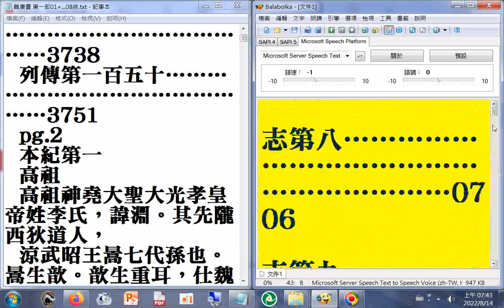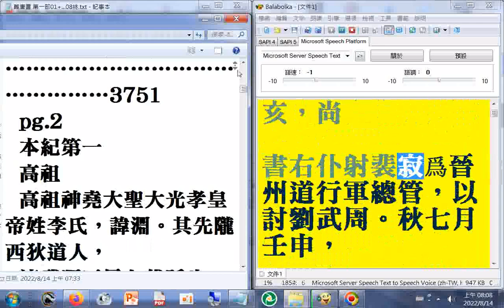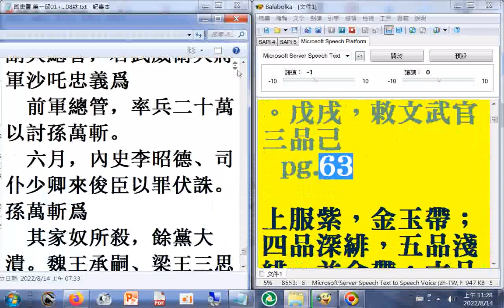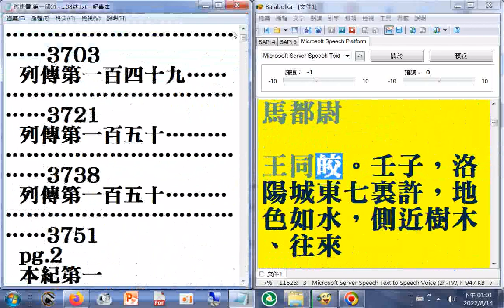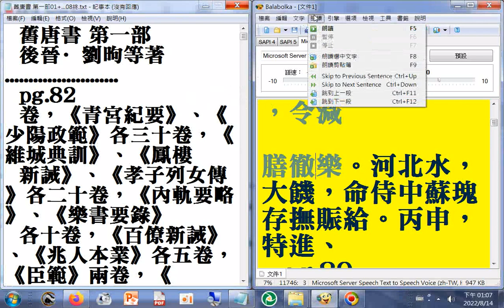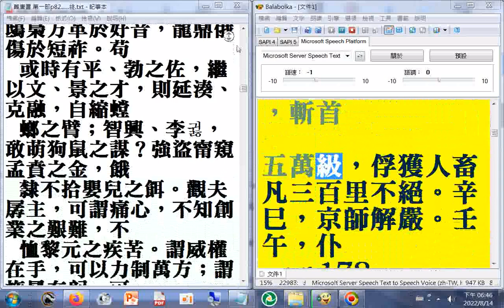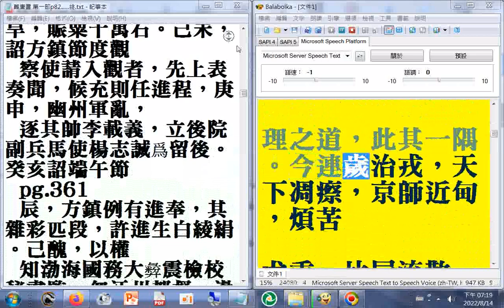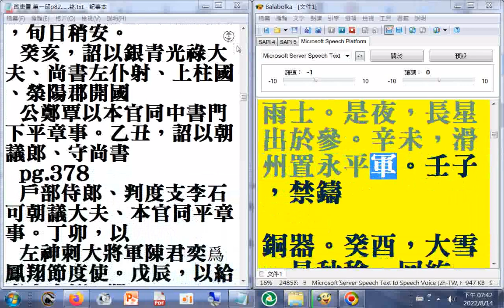第一部 01 p.01...192a#二十六史全文逐字唸（使用電腦報讀程式#Balabolka朗讀逐字唸，部分破音字讀音有誤請見諒） +瀏覽p.01...378